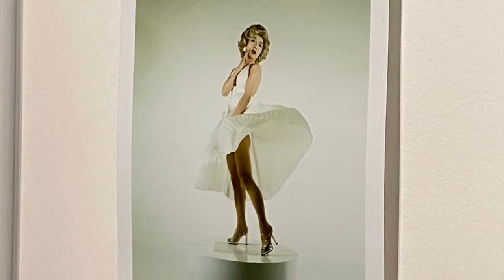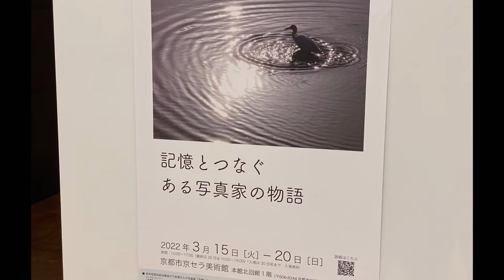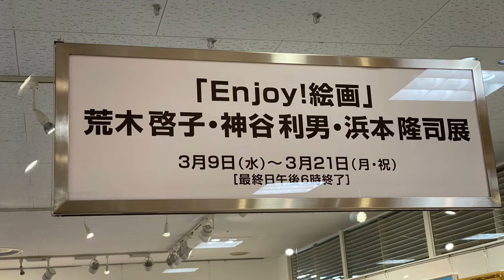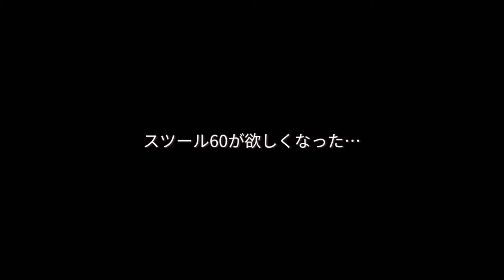【Vlog】森村泰昌展を京都市京セラ美術館へ観に行ったら他にもスゴイのあった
あなたはどの作品が気になりましたか？

▶年500展のアート巡りする男
アートな頭の使い方で、もっと自由に自分らしく。
アート情報発信や、対話型鑑賞（VTS）× コーチングのアート思考ワークショップPoints of You®を開催中。

▶この日に訪れた場所

森村泰昌『ワタシの迷宮劇場』
京都市京セラ美術館

『Enjoy!絵画』荒木啓子・神谷利男・浜本隆司
ジェイアール京都伊勢丹10階アートスペース

▶︎関連動画

▶その他のアート巡りVlog